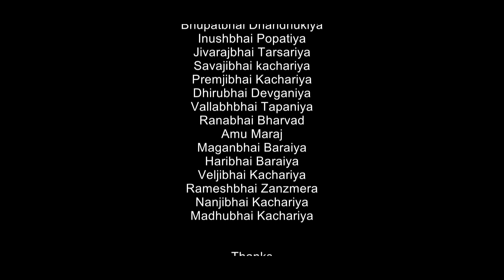કુળ નો વારસદાર ll Kulno Varashdar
Ps Video Films Present.

:: Producer ::
Pravin Jikadara

:: Director ::
Himmat Jikadara

:: Writer ::
Kishor Thakkar Daksh

Cast -  Pravin Jikadara,   Radhi Patel,   Siya Mistry , Devang Jikadara   ,  Bharti Thakkar, Raj Vaghrla, Vinod Kalsariya ,